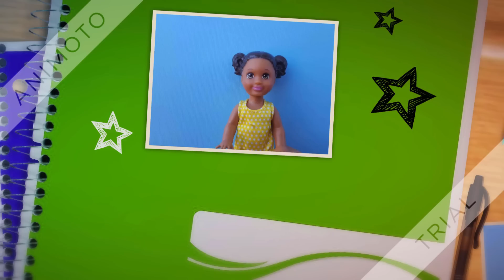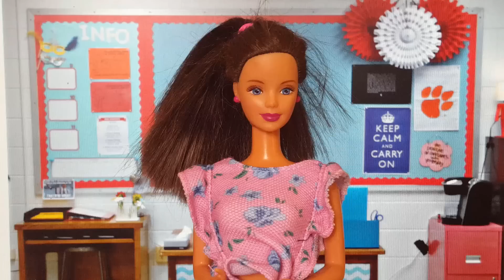Il diario di Lola ep.6: NIENTE E' IMPOSSIBILE